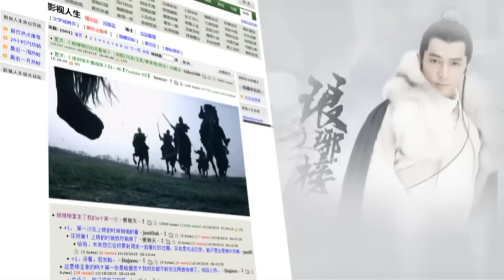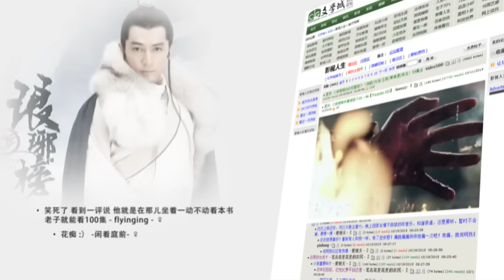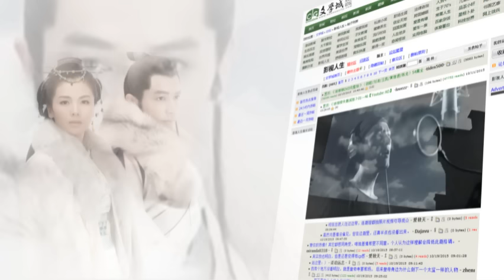胡歌献唱文学城影坛版【风起时】*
为文学城琅琊榜粉丝制作的MV之一 — 胡歌演唱的【风起时】